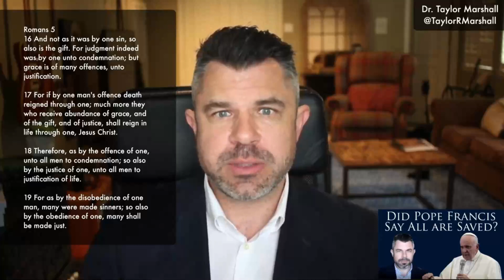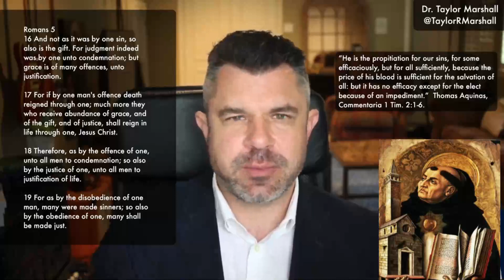What is Justification? | Dr Taylor Marshall